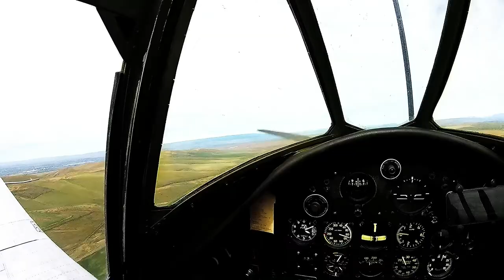Wenatchee trip GoPro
Composite footage of my weekend flying in two different planes